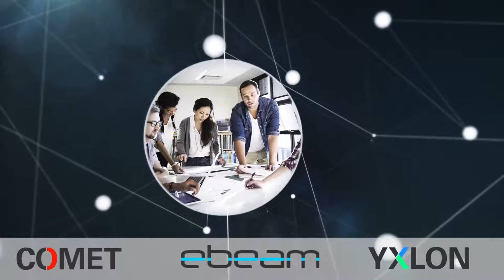Rene Leggenhager, President & CEO, COMET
Rene Leggenhager, President & CEO, COMET Group gives the welcome speech at the Grand Opening of Lab ONE in San Jose, CA, USA on October 4th, 2017.